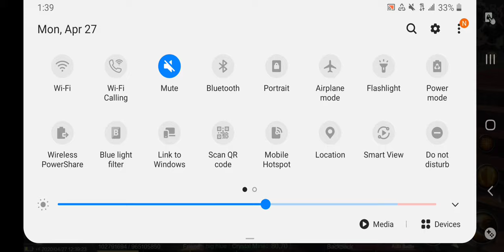MU ORIGIN2: COURSE 1 PART2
This is the second part of the course which i cutted cause it's too lng for a video a total of 30 mins so yeah.